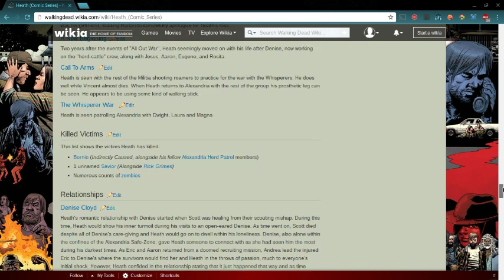TWD Comic - Heath is Unknown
Hey YouTube 83 Here! with another Video!

TellTale
Creators
Creator and Writer - Robert Kirkman

Penciler, Inker, Cover - Charlie Adlard

Gray Tones, Cover Colour - Cliff Rathburn

Letterer - Rus Wooten